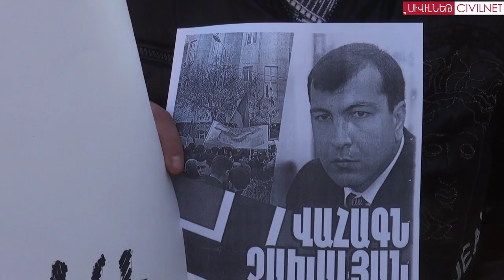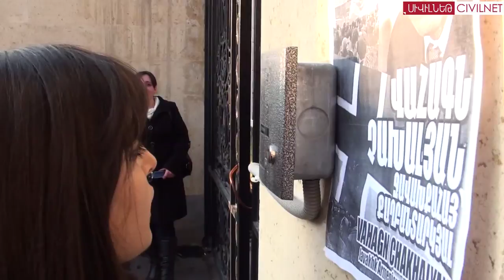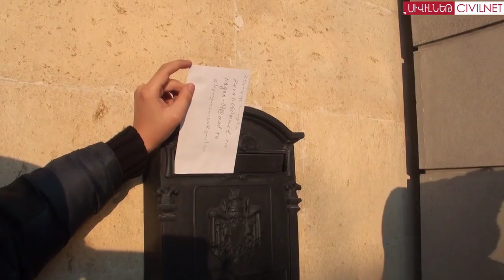Երթ հանուն ազատության. Վահագն Չախալյան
Այսօր լրացավ Վրաստանում հայ քաղբանտարկյալ Վահագն Չախալյանի ծննդյան երեսուն ամյակն է: Երևանում Վահագնի ծնունդի կապակցությամբ կայացավ երթը դեպի Վրաստանի դեսպանատուն: Երթի մասնակիցները պահանջում են քաղբանտարկյալի ազատ արձակումը: